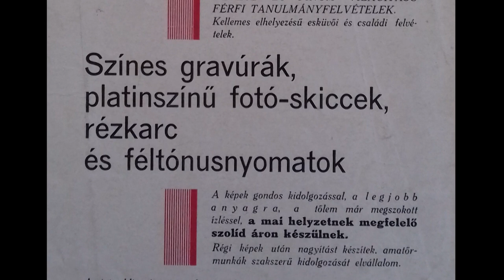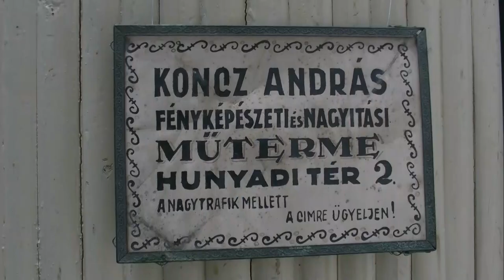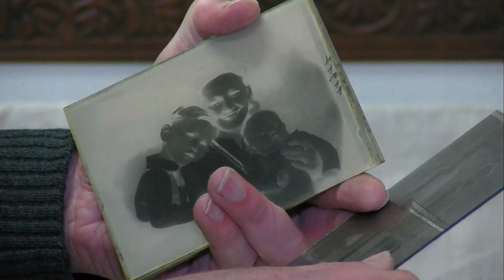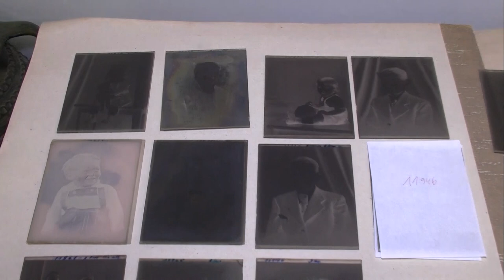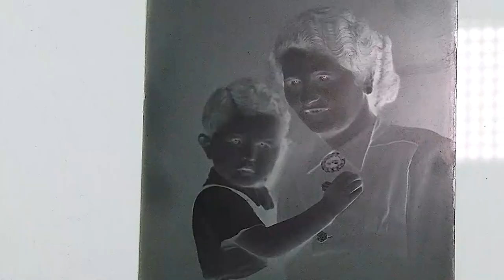20210119 kaposmenti Helytorteneti Gyujtemeny Dombovar Koncz Andras fotos hagyatekanak feldolgozasa